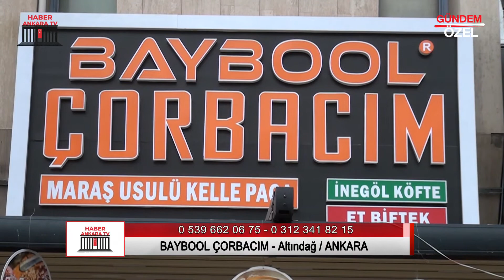BAYBOOL ÇORBACIM - ALTINDAĞ / ANKARA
BAYBOOL ÇORBACIM firma sahibi Aşkın BEŞTEKER, başarı ve faaliyetlerini Ankara Haber TV muhabirimiz Mehmet KUYUMCU' ya anlattı.